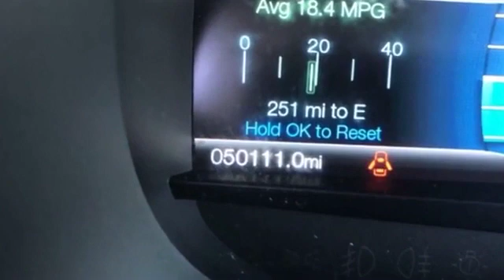Used 2016 Ford Edge Titanium Kansas City MO, Grandview MO, Belton MO, Overland Park KS, Leawood KS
2016 Ford Edge Titanium 2FMPK4K87GBC58779 Video

This 2016 Ford Edge Titanium 2FMPK4K87GBC58779 is full of phenomenal features such as: